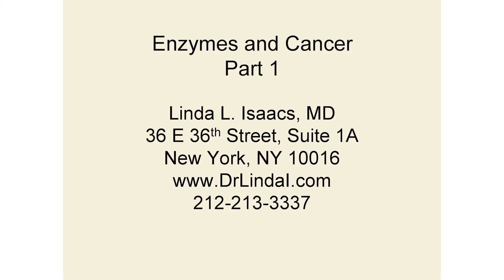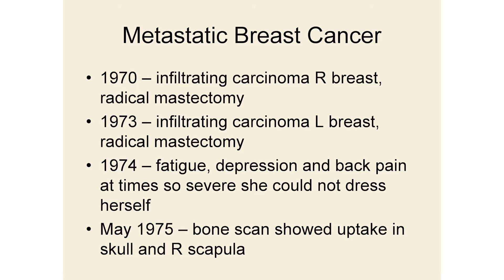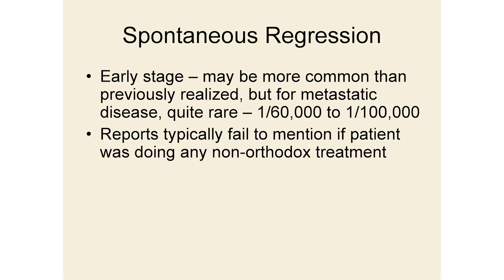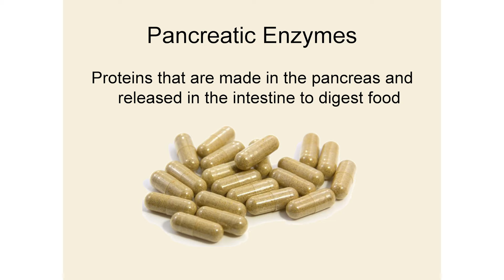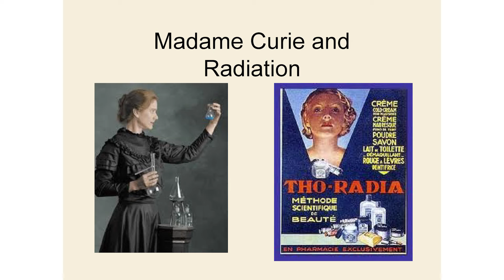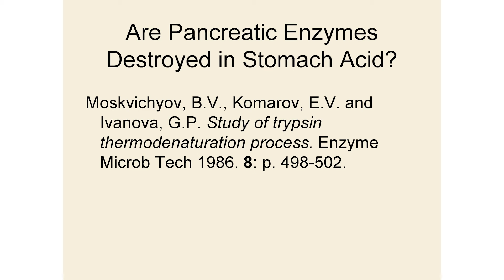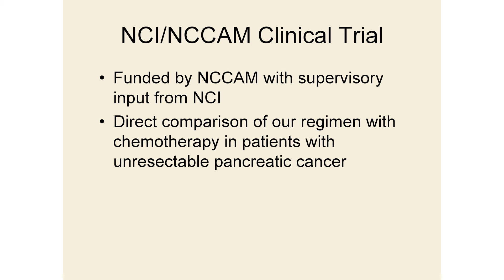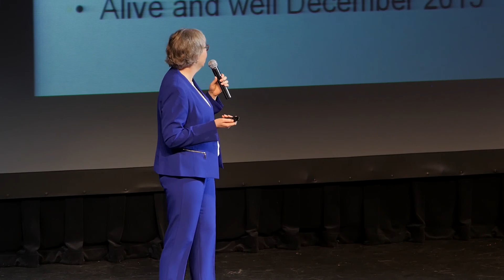The HearthLight Event Dr Linda Isaacs Part One